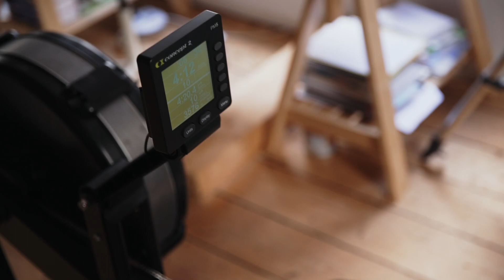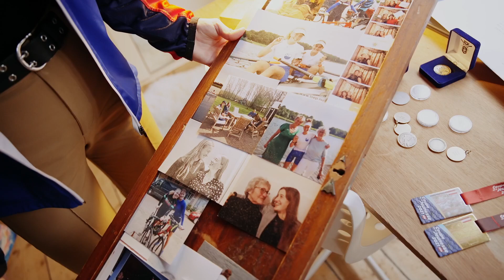Louise Liemberg: Diep gaan | De Aanpakkers aflevering 6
Een jaar lang worden zes toptalenten uit het Noorden gevolgd die er alles aan doen om hun sportieve droom uit te laten komen. Vallen, opstaan, doorbijten en aanpakken!

De Aanpakkers:
Kjeld Zuidema
Daniël van Kaam
Britt Weerman
Louise Liemberg
Melanie Helweg
Markus Held

Louise Liemberg verbaasde de internationale roeiwereld afgelopen jaar met een gouden en zilveren medaille tijdens het prestigieuze toernooi Coupe de la Jeunesse. Het succes, maar vooral ook de ervaringen op het internationale podium smaakt voor de jonge roeister uit Groningen naar meer. De drive naar meer, beter en een internationale topsportcarrière is de laatste jaren enorm gegroeid bij Liemberg. Waar anderen zich afvragen hoe ze het kan opbrengen, gaat deze roeister vol door. Als het lichaam schreeuwt te stoppen, gaat zij verder. Inspiratie haalt Liemberg uit de ervaringen tijdens toernooien en haar oma die ooit op het erevlot stond als Nederlands Kampioen.